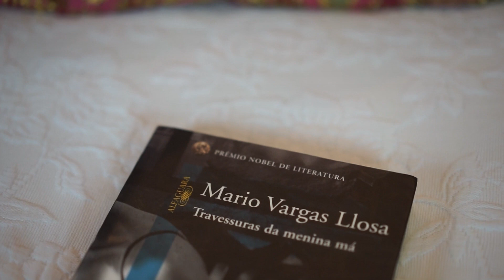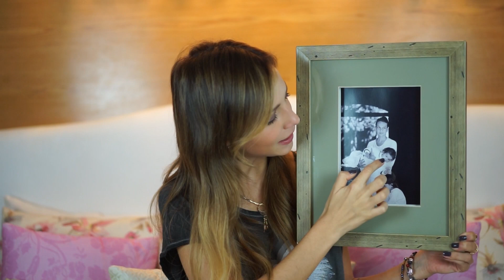TAG - as 10 coisas mais legais do meu mundo!